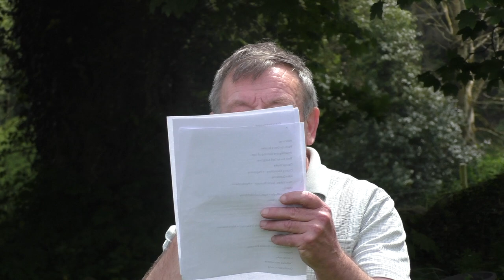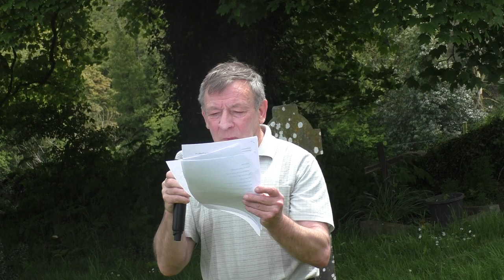W.T. Cosgrave's step father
Step father of W.T. Cosgrave & the story of Mr George Bourke